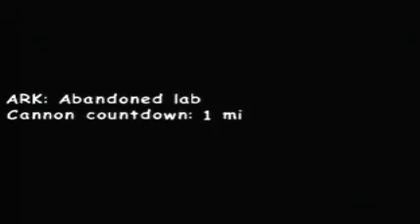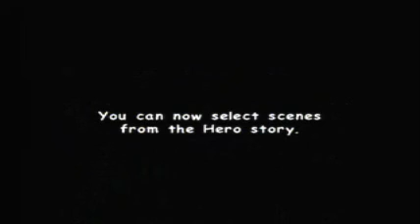Let's Play Sonic Adventure 2 Battle 12: A Battle of Cosmic Proportions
In honor of Sonic the Hedgehog's 20th Birthday, I'll be playing through Sonic Adventure 2 Battle for the Nintendo Gamecube. This game was the first Sonic game to be ported to a Nintendo system and it's the first appearance of not only Shadow the Re- I mean Hedgehog but Rogue the Bat as well! I hope you enjoy this Let's Play and don't worry I won't take 3 years to finish it!

Like Brawl, Pokemon, Mario Kart, Lost Magic, or any online game? Then join Rogue Mages, our friendly community welcomes you to join and become part of our many clans and projects and also check up on our comics and get sweet sigs and other smexy fourm stuff from our members and yes you can even request music for Eddie's Wifi, Movie Music, Valsion's Awesome Video Game Music, Sonicchic1's This Music Can Go Here, and may even get a chance to be in the videos!

Notice: Any spam/insults/flaming/trolling Will be deleted without questioning